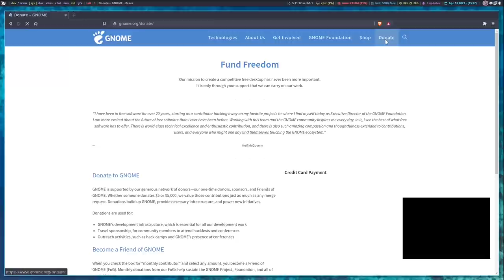The Linux Community Is Real. Linux UNITY Is A Myth.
In today's backyard boomer rant, I talk about "the Linux community" which some people think is not even a real thing.  I think the Linux community is a real thing, or at least can be a real thing...